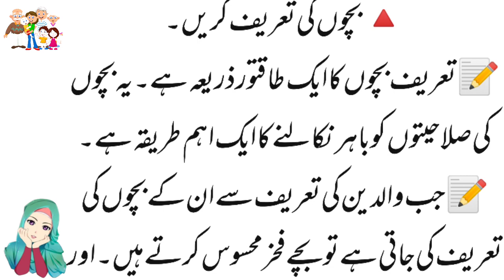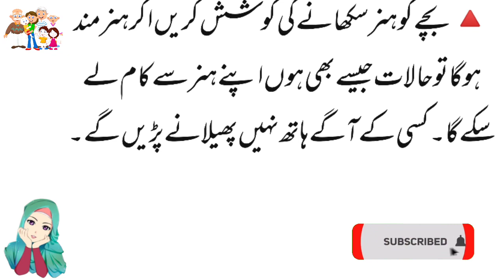Bachon ki tarbiyat ke totkay | بچوں کی تربیت کے ٹوٹکے | aj ki achi baat | Sahar Official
bachoon ki parwarish ke totka in islam,aj ki achi baat,bachoon ki parwarish ke totke in quran,bachoon ki parwarish ke totke,bachon ki tarbiyat,bachon ki tarbiyat in islam urdu,bachon ki tarbiyat in islam,bachon ki taleem o tarbiat in urdu,bachoon ki parwarish ke mutaaddid tarike,bachoon ki tarbiyat ke tarike,bachoon ki tarbiyyat ke sath tahafuzz karna,bachoon ki tarbiyyat ke sath tahafuzz,chote bacho ki care kaise kare,bachoon ki tarbiyat kaise karen

Bache ki tarbiyt k totke Parenting Parenting tips Bacho ki tarbiyt Tarbiyt Kids Children How to handle kids How to treat with kids Bache How to Kids love How to behave with kids Good manners Manners Salika Methods Love Tips Tricks Nuskhe Education How to educate kids Tareke viral shiny life tips

Plzzz watch the video until end To avoid missing the details!

Hope you have a good time 😊

Friends if you like this video . You can help the channel grow

Like the video👍 I will be happy and it will help The development of the channel.